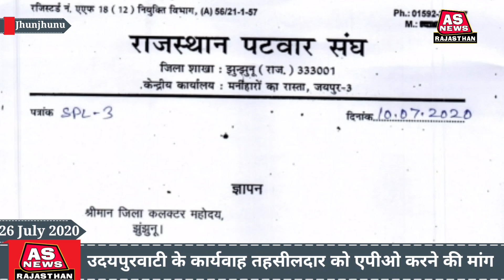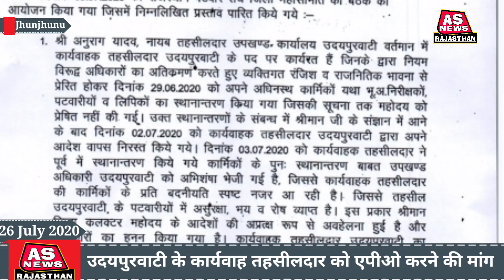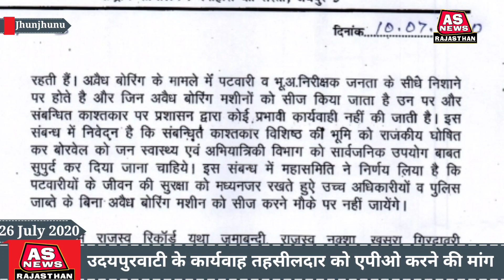उदयपुरवाटी तहसीलदार को एपीओ करो। पटवार संघ ने दी कार्य बहिष्कार की चेतावनी